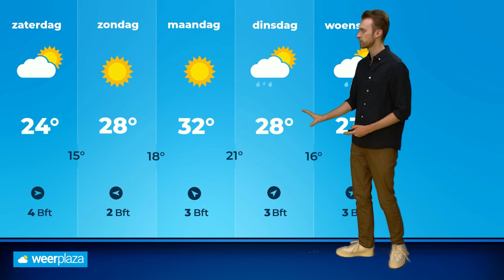Weerbericht: enkele buien op vrijdag, daarna droger en warmer!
Vandaag is het een aangename zomerdag, maar morgen is het tijdelijk wisselvalliger. Vanaf zaterdag wordt het zomers en richting maandag zelfs tropisch. Donny de Koning vertelt je alle details!

Vandaag is het zomers tot tropisch warm. De komende dagen doet de temperatuur een stapje terug, maar er zijn signalen dat het weer zeer warm gaat worden.